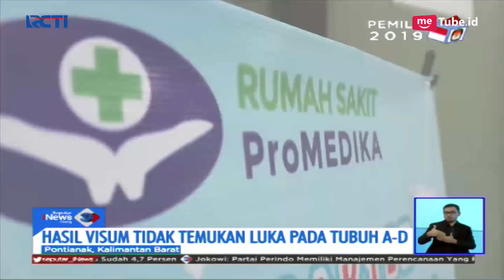Terduga Pelaku Pengeroyokan Siswi SMP Bantah Ada Pengrusakan Area Sensitif - SIS 11/04